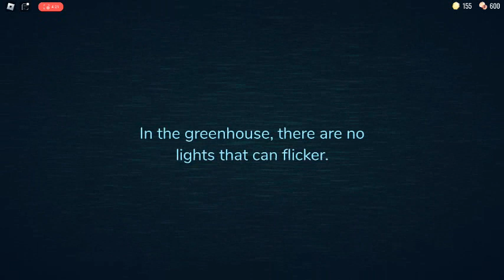J'ai PRESQUE réussi DOORS (rec)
Salut la team Hydro ;)
Nouvelle vidéo, mais c'est une vidéo un peu spéciale car c'est un rec de ma partie sur doors.
Si vous voulez plus de vidéos de ce genre (où je rec simplement mon écran)
Dites le moi en commentaires.